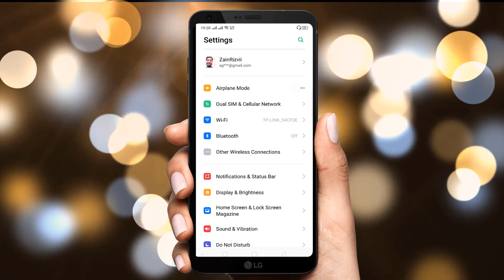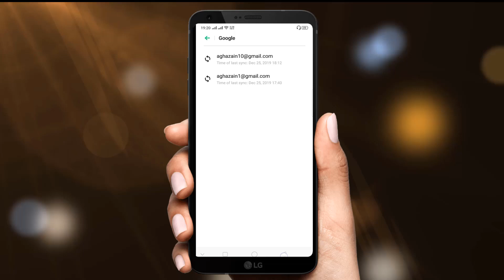How to remove google account from Phone (Best Trick)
if this video was not helpful to remove your google account, then you can try 4uKey for Android

In this video, I have shared the trick to remove google account from your Android phone. If you want to remove your google account from android, then it's difficult for some users to explore settings to delete gmail account from phone, so I decided to make a video on that.
Be aware that if you are gonna remove your gmail account from android phone then all messages, photos, videos and all data of that gmail will also be removed from your phone.